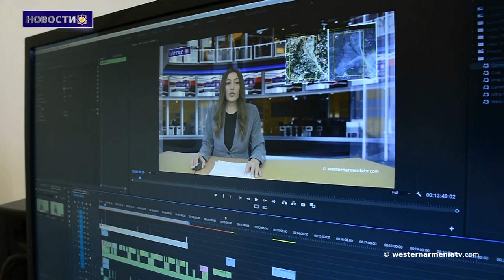«Топонимы Арцаха» Фонд изучения армянской архитектуры.Новости 31.07.2021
1.Государственная стена строится вдоль границы между Западной Арменией и Ираном
2.Представитель Армении в ООН проинформировал председателя Совета безопасности о посягательствах Азербайджана
3.Армения и Грузия обсуждают возможность запуска высокоскоростного поезда между двумя странами
4.Доступ в лесные массивы Западной Армении Киликии запрещен до 30 сентября.
5.Фонд изучения армянской архитектуры издает большой том «Места Арцаха».
6.«США стремятся установить предсказуемо стабильные отношения с Москвой» ․ Блинкен
7. Стартовала Ереванская книжная ярмарка
8.Поддержим Государственное телевидение Западной Армении.

BANQUE DU BÉNÉFICIAIRE : 18206
SWIFT : AGRIFRPP882
IBAN : FR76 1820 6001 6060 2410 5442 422
BÉNÉFICIAIRE : Assemblée des Arméniens (AAAO)
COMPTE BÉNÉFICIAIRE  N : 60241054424